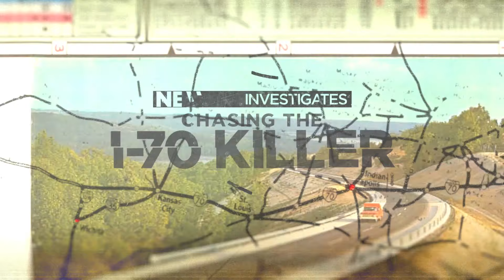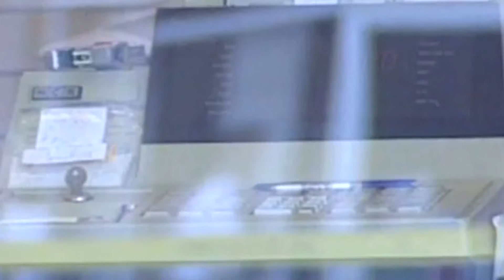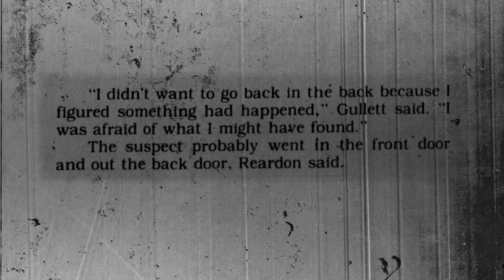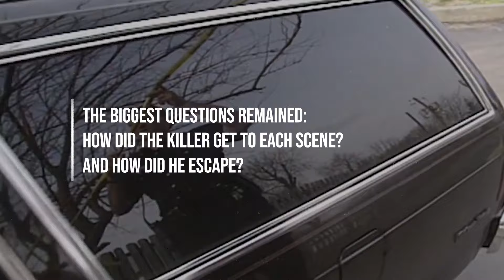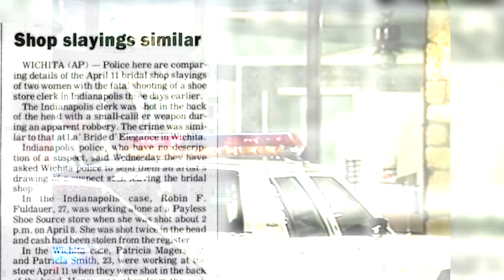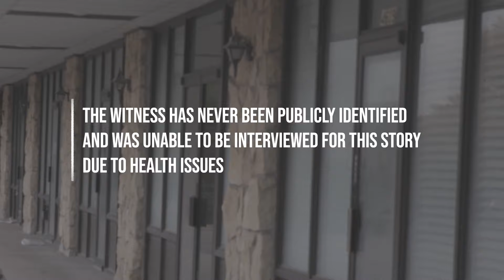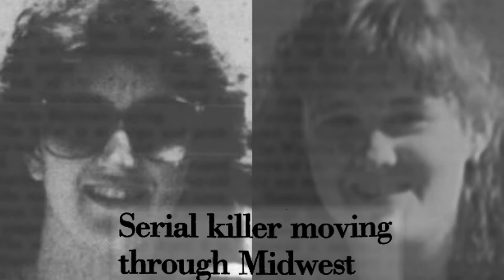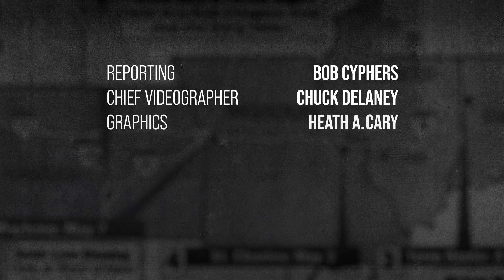Chasing the I-70 Killer Episode 2: "You become a part of this"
As those closest to the initial killings re-live the experience, new clues emerge as to how the killer could come and go from each murder scene without being noticed.